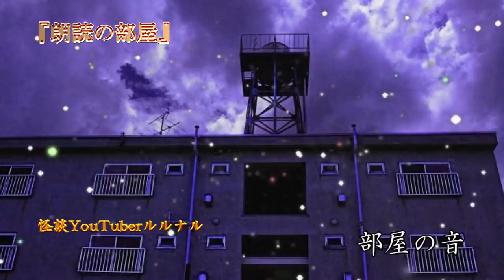【怪談朗読】 ルルナルの 『いわくつき物件』の怖い話 Vol 3 【怖い話,怪談,都市伝説,ホラー】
皆様お待ちかね！

『いわくつき物件』の怖い話を朗読しました。
やはり物件モノは怖いですね。

『新築の案内』　　　　　　00:17～

『○○の出る部屋』　　　　10:45～

『管理人』　　　　　　　　19:12～

『部屋にいた』　　　　　　30:22～

『ハイヒールの声』　　　　35:58～

『天井の足音』　　　　　　44:23～

『初めての一人暮らし』　　51:57～

『部屋の音』　　　　　　　57:59～

関連リンク
◆ルルナルTwitter